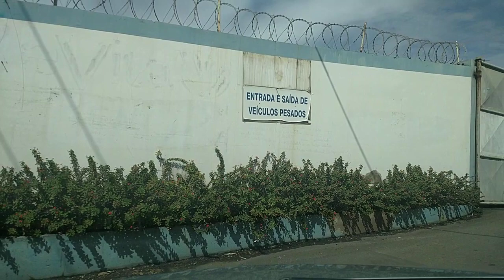21/06/2018 10:34 (R. Londres, 256 - Granjas Rurais Pres. Vargas, Salvador - BA, 41230-035,)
Horário de início: 21 de jun de 2018 10:34:21
Horário de término: 21 de jun de 2018 10:39:21
Endereço: R. Londres, 256 - Granjas Rurais Pres. Vargas, Salvador - BA, 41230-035,
Tipo: Normal
Distância: 2,8km
Caminho de arquivo: /storage/emulated/0/AutoGuard/2018_06_21_10_34_21.3gp
Tam. arquivo: 214 MBytes